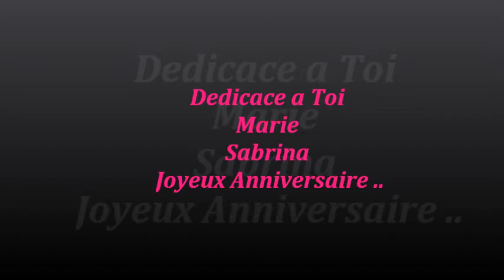Dédicace a Toi Marie Sabrina 2013 djgilbertf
Une Seule Destination Pour Tous Vos Prestation Professionnelles Privés Etc.
Facebook : Djgilbertf & Groupe ACPPJAI...
A Bientôt Je L'espère Les AMIS !